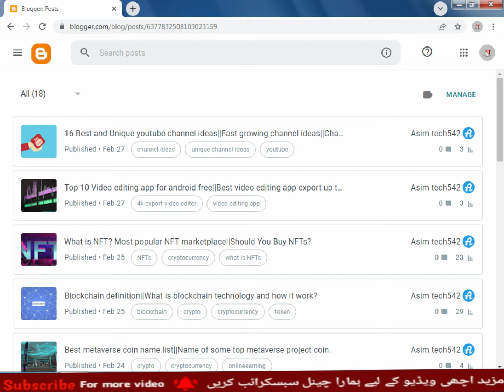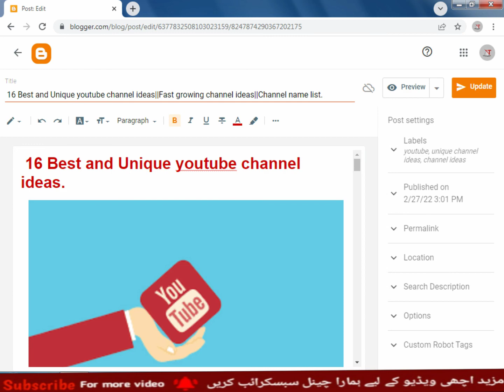How to add title,description and labels in blogger||How to set title amd tags in blog||Asim tech542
________Follow me___________